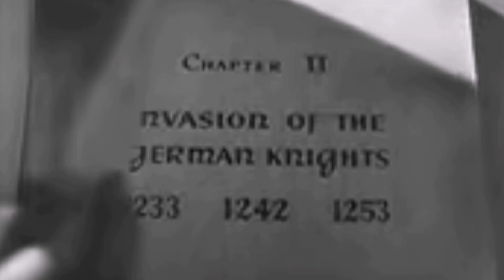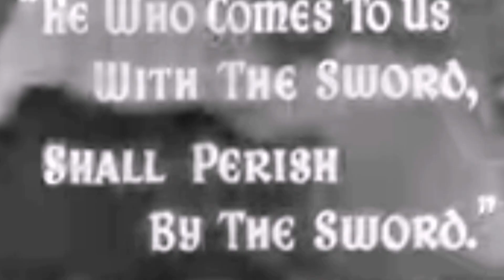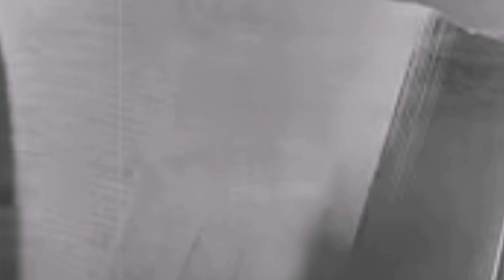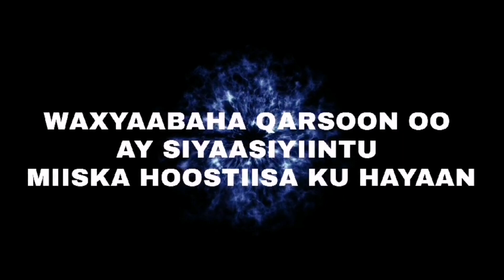WAXAY DOONAYEEN 700 OO SANO WELINA....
Dagaal aan dhamaad lahayn